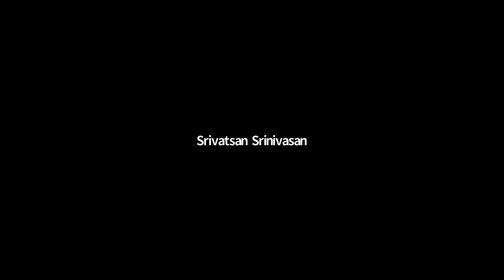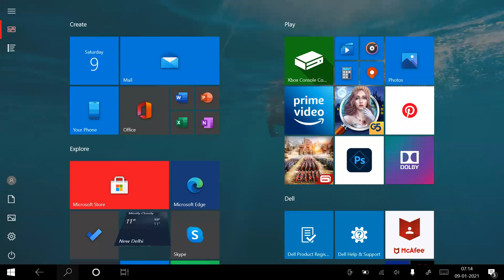XII JEE Chemistry 9th Jan 2021